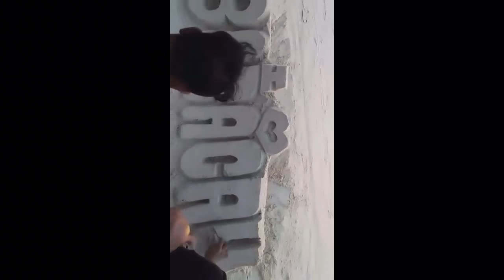Boracay - Asia's most beautiful island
Walking along the beach with not so many people & enjoying the amazing sunset with the family.

Hi, we are Team Kluge & we are happy to welcome you  to our channel. Have fun watching. GOD BLESS US ALL!